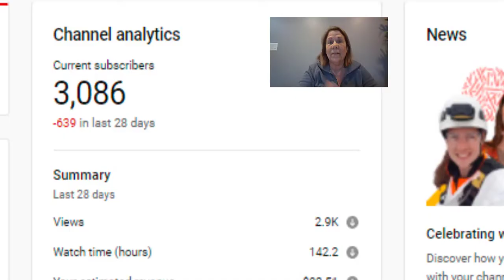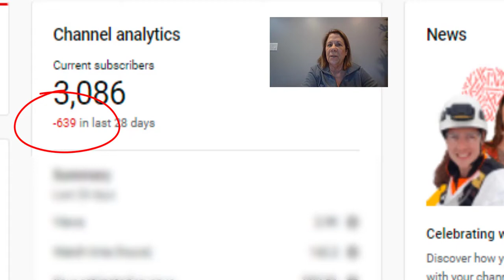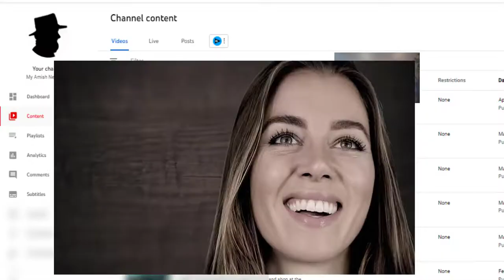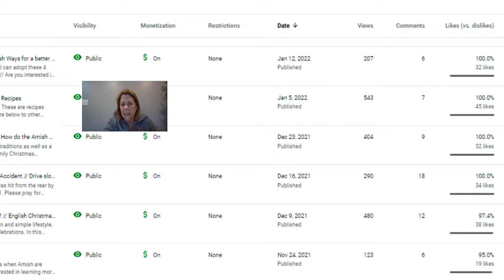why did I lose so many subscribers? 🙄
Did you go to your YouTube Channel to check your subscriber count only to realize it went WAY down? You may ask.  Check out this video, I may have your answer.